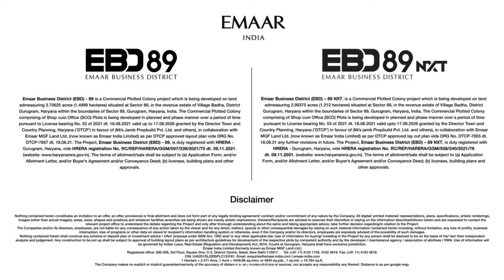Emaar EBD-89 Gurgaon | SCO (Shop Cum Office ) Plots in Sector 89 Gurgaon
Launching Emaar Business District 89 (EBD 89), a unique Shop-Cum-Office (SCO) plot concept, spread across an area of 6.7 acres* in Sector 89, Gurugram, Haryana.EBD 89 - the launchpad, a dose of adrenaline for your business dreams. A tastefully designed plotted development, Emaar Business District 89 (EBD 89) brings to you an opportunity to own a piece of the future that would.

Keypoints of Emaar Business District 89 Gurgaon

● 125-meter of wide frontage* on the 75-meter sector road
● Open air boulevards and promenades
● Ample parking space with easy access
● Well-appointed entrance, safety, security and other facilities
● Development allowance up to 5 floors with basement (B + G + 4 + terrace), Low maintenance charges
● Adequate power back-up for common areas, Uniform façade
● Vastu compliant frontage of maximum plots